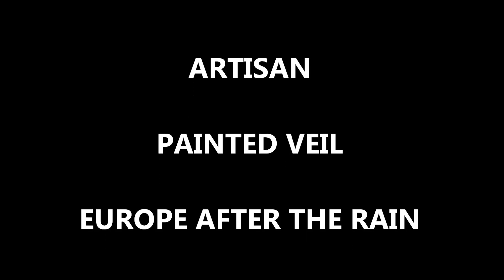8 PAINTINGS by Joe Whittington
8 PAINTINGS
by Joseph Whittington